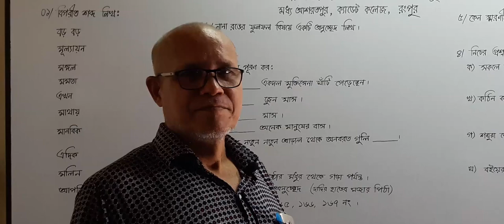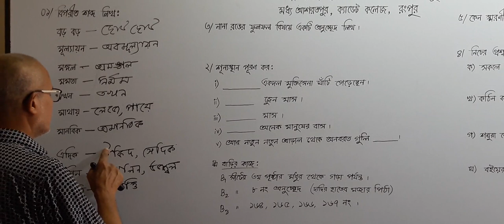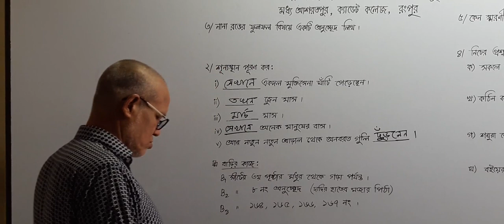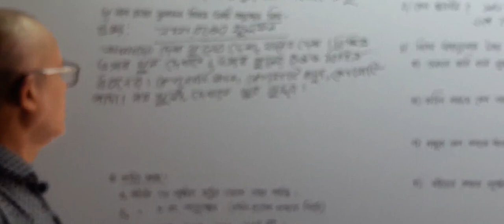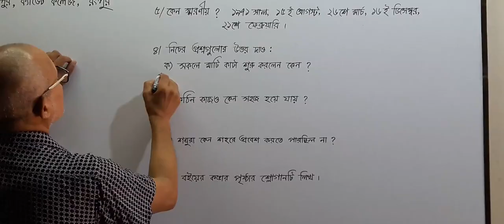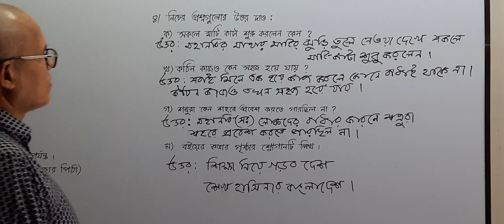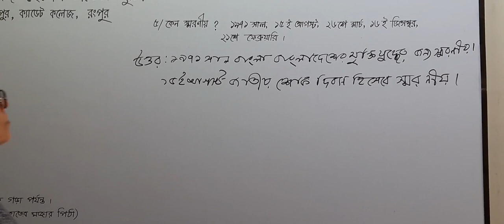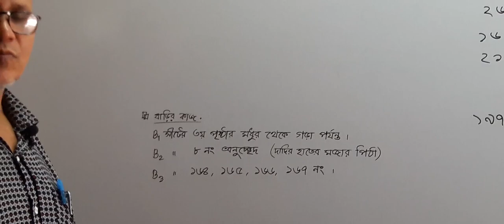Bangla - Class Two - Amzad Sir - বাংলা - দ্বিতীয় শ্রেণি - আমজাদ স্যার - 23.06.20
বাংলা - দ্বিতীয় শ্রেণি - আমজাদ স্যার - 23.06.20